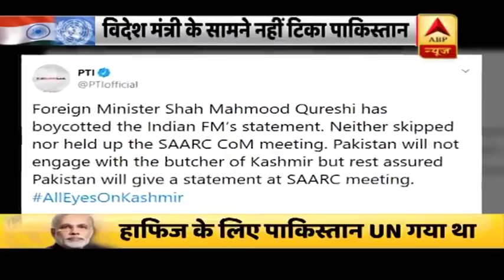देखें कैसे पाक के विदेश मंत्री हाफिज सईद की फंडिंग पर चुराने लगे मुंह। Matrabhoomi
युनाइटेड नेशन्स जनरल असेंबली यानी संयुक्त राष्ट्र महासभा का सत्र न्यूयॉर्क में शुरू हो गया है और अब से कुछ देर बाद प्रधानमंत्री मोदी का वहां संबोधन होगा. वहीं अगर तय कार्यक्रम के मुताबिक सब कुछ समय पर हुआ तो पाकिस्तान के पीएम इमरान खान का भाषण रात आठ बजे या सवा आठ बजे के आसपास हो सकता है. माना जा रहा है कि पीएम मोदी आतंकवाद के मुद्दे पर कड़ा बयान दे सकते हैं और पर्यावरण की बढ़ती चिंताओं के बीच इससे जुड़ी कोई महत्वपूर्ण बात कर सकते हैं. सभा में हर स्पीकर को बोलने के लिए 15 मिनट का वक्त दिया जाता है. इस दौरान पीएम मोदी इस सबसे बड़े वैश्विक मंच से दुनिया को जो संदेश देंगे वो काफी अहम हो सकता है. यूएन में पीएम मोदी का संबोधन पहले चौथे स्थान पर होना था लेकिन अब पीएम मोदी तीसरे स्थान पर बोलेंगे. पहले के तय कार्यक्रम के मुताबिक भारत से पहले मॉरिशस, इंडोनेशिया, लेसोथो का नंबर था लेकिन अब भारत की तरफ से पीएम मोदी का संबोधन तीसरे स्थान पर होगा. फिलहाल निश्चित तौर पर तो नहीं कहा जा सकता लेकिन खबरों के मुताबिक पाकिस्तान के पीएम इमरान खान संयुक्त राष्ट्र महासभा में सातवें स्थान पर बोलेंगे.